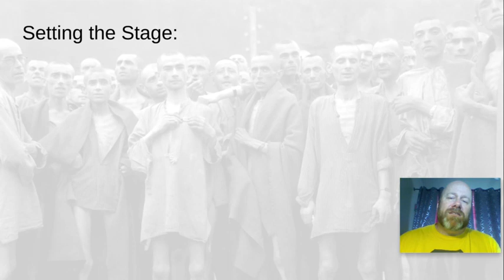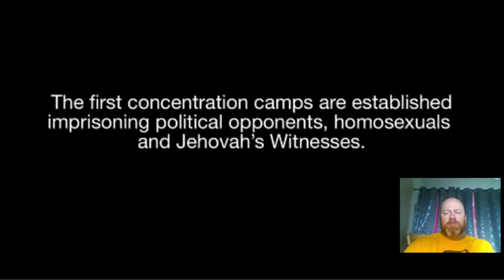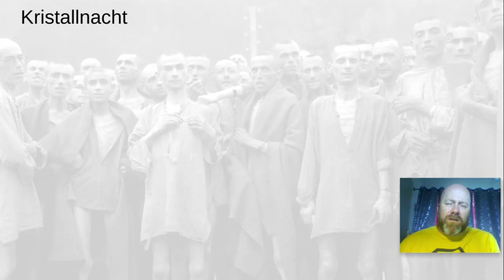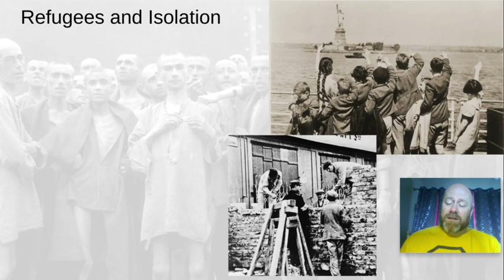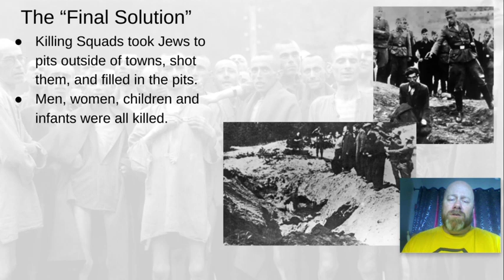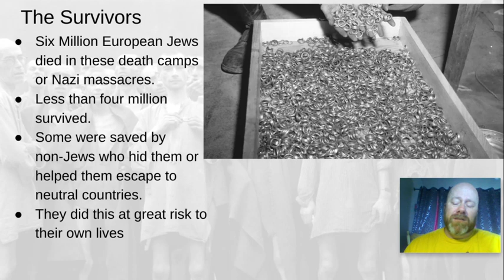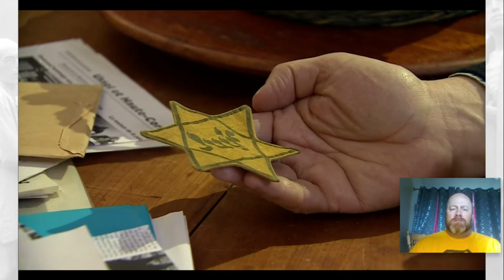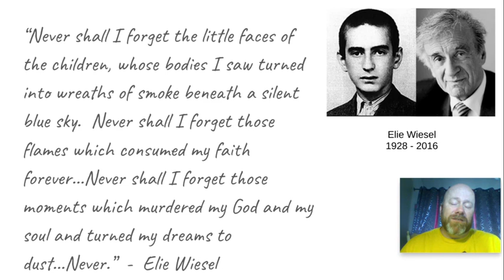The Holocaust - Modern World History: Patterns of Interaction 2003 Chapter 16 Part 3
Mr. Morrison's Lecture on the Holocaust - Shafter High School - Shafter, CA